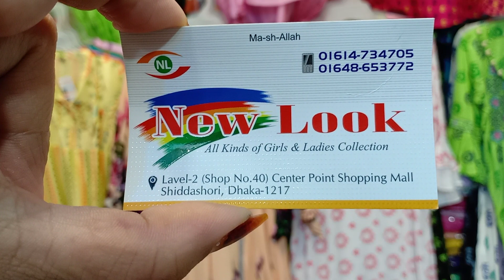ROMPER TOPS কটি ডিজাইনের টপস কালেকশন # New look# jumpsuits collection At center point shopping Mall